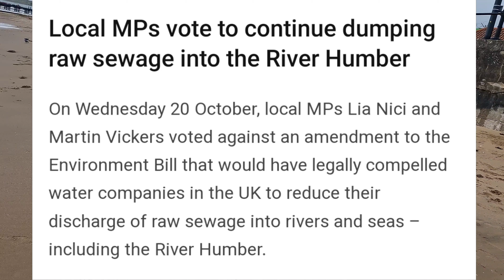NELC.Cleethorpes metal Detecting Ban and how Dangerous its going to be for members of the public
martin vickers mp of cleethorpes and Lia nici mp of grimsby vote to continue to dump Raw sewage into the river humber